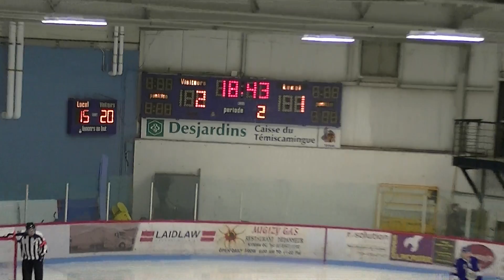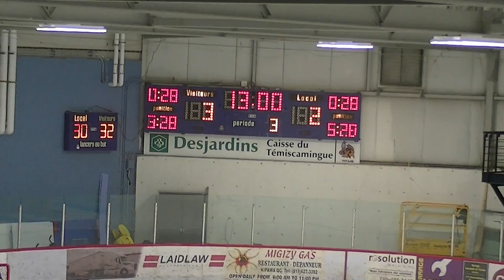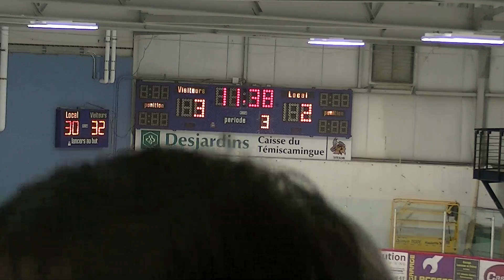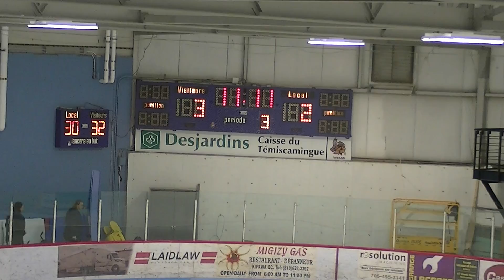Temiscaming Titans vs Bradford Rattlers, February 18th, 2017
Full game coverage of the Greater Metro Junior 'A' Hockey League as the Temiscaming Titans take on the Bradford Rattlers] in 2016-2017 Regular Season action.